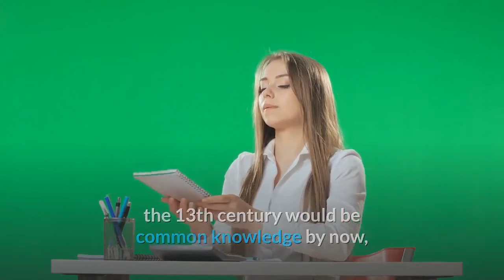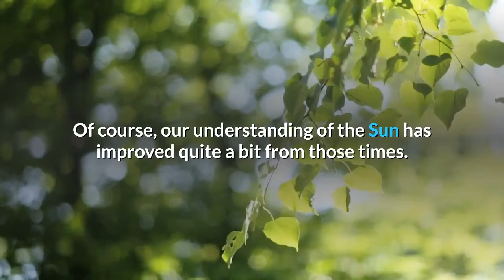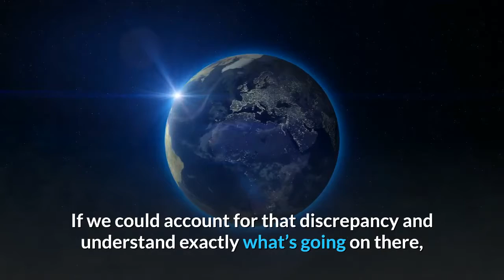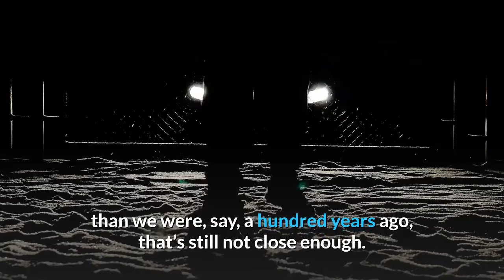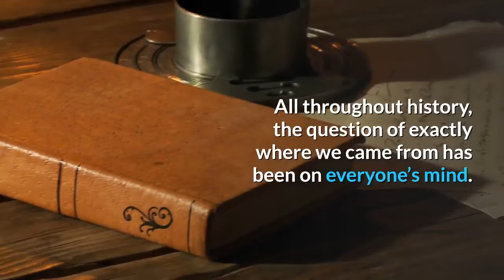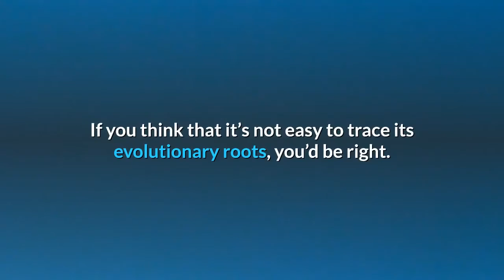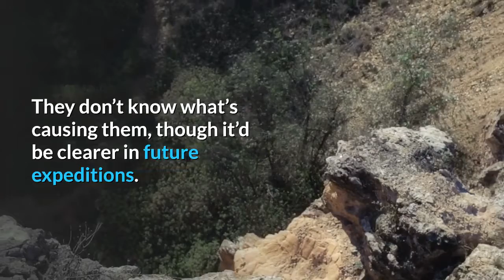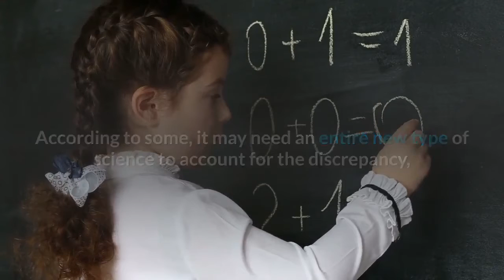top 8-science mysteries-Weird phenomenon-8 science mysteries that got even more baffling recently